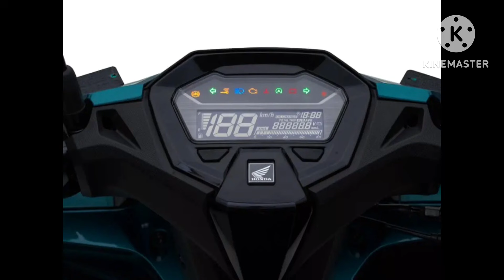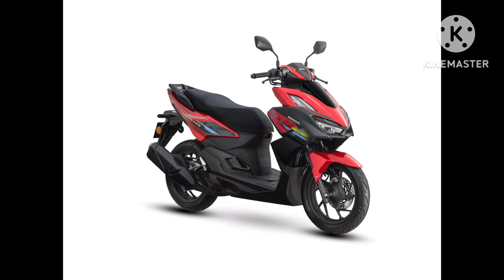(តម្លៃ1ពាន់ដុល្លារ) NEW HONDA VARIO160 2025 | ចំណុចពិសេសមួយចំនួន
⚠️ចំណាំ : សូមកុំយកវីដេអូយើងខ្ញុំទៅផុសបន្តដោយគ្មានការអនុញ្ញាត ។